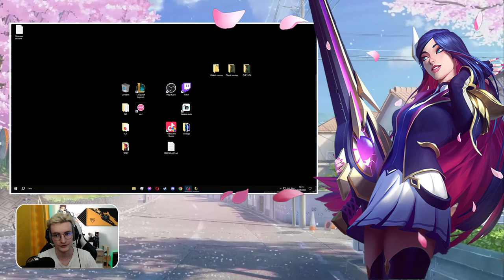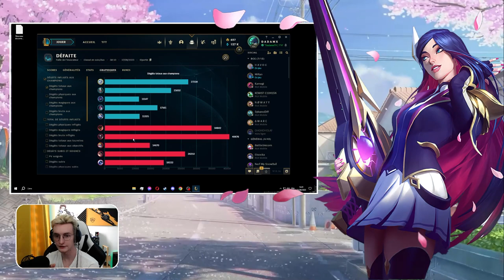Bienvenue au ZOO - reportage en plein fer sur league of legends